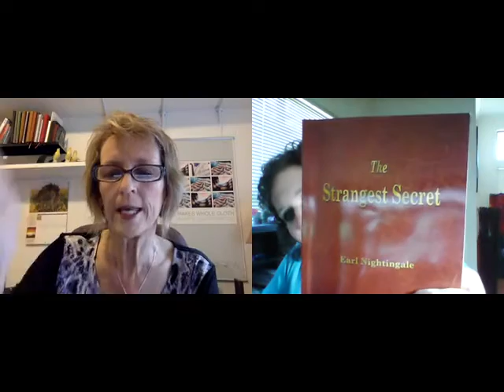The EpicPreneurs BIG EpicBlab Show #1 - Unlock & Discover Your EPIC Code!